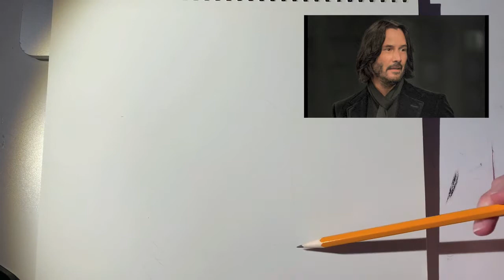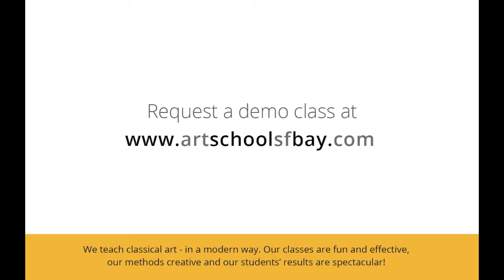Hans Holbein and Minimalist Portrait